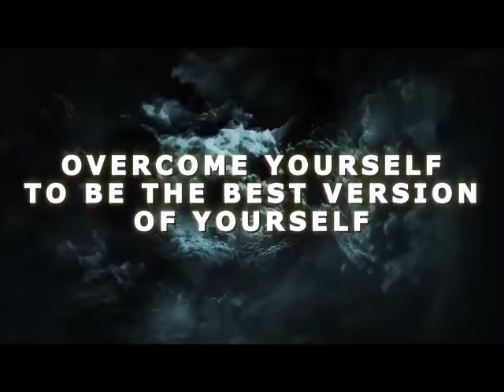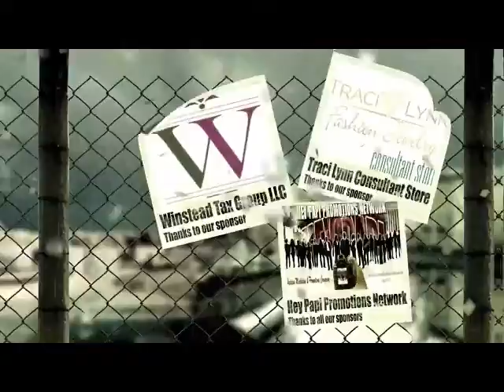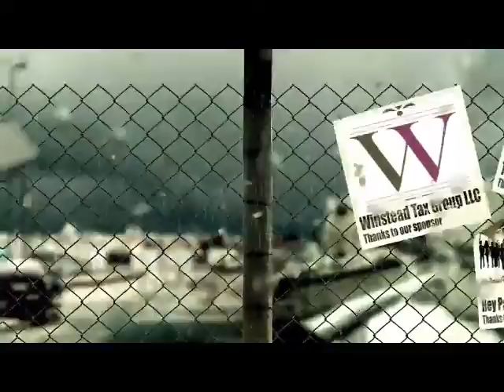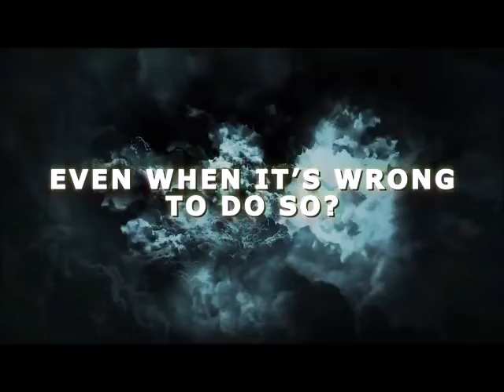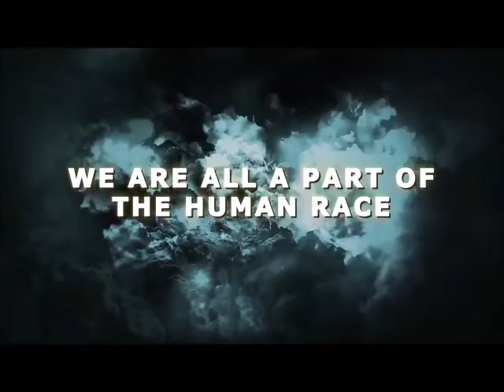Live OnAir Conversation with Author Angelo M Goshen 15 July 2022 GMAP TV